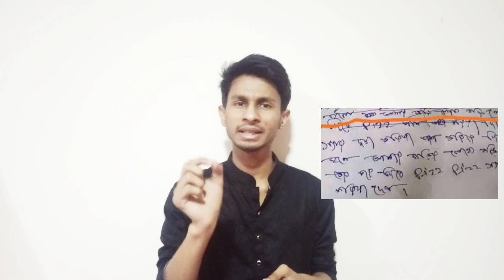এইচএসসি পরীক্ষার খাতা সঠিক ও সুন্দর ভাবে লেখার টেকনিক || আমি যেভাবে A+ পেয়েছি || HSC Exam 2020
ভর্তি পরীক্ষা নিয়ে যেকোন তথ্য পেতে-